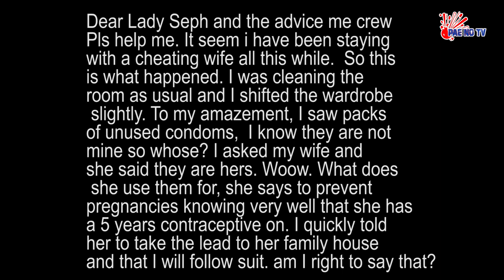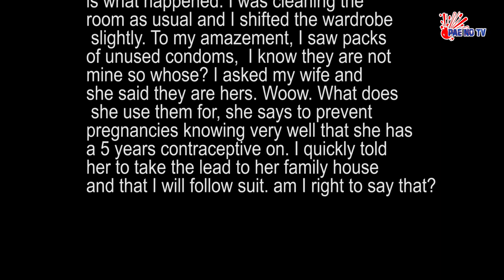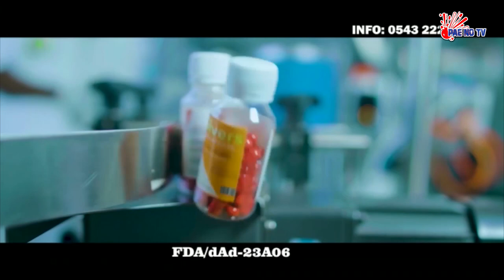ADVICE ME #WIFE CAUGHT RED-HANDED CHEATING AS HIDDEN CONDOMS EXPOSES HER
WIFE CAUGHT RED-HANDED CHEATING AS HIDDEN CONDOMS EXPOSES HER#PAE NO TV🔥 ADVICE ME